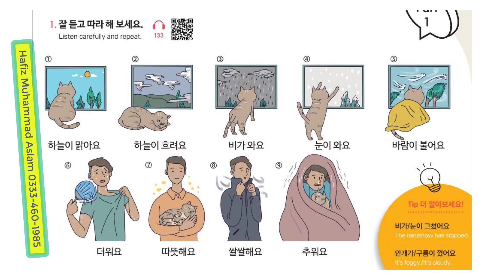Sejong Korean Listening Practice 19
Korean Language Channel provides variety of course for the beginners and advance to improve their verbal, reading, writing and listening skills. Our channel is also provide information regarding Korea, culture, general information etc and this is helpful to the businessmen, students, workers and tourist. Our channel is also helpful for EPS-TOPIK & TOPIK exam.
Korean Language Classes - Korean Language
Learn Korean Language and Pass your (EPS TOPIK) Test Lahore

سیکھیں زبان کورین